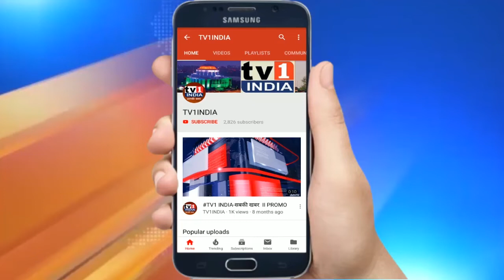गणेश नाईक ने किया क्लाइंबिग वॉल का उद्घाटन | नगरसेविका नेत्रा शिरके की पहल पर नेरुल में विकास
गणेश नाईक ने किया क्लाइंबिग वॉल का उद्घाटन |  नगरसेविका नेत्रा शिरके की पहल पर नेरुल में विकास.नेरुल प्रभाग 91 में नगरसेविका नेत्रा शिर्के की पहल पर स्थापित क्लाइंबिंग वॉल का लोकनेता गणेश नाईक ने उद्घाटन किया . गणेश नाईक ने यहां लायब्रेरी एवं दूसरे विकास कार्यों का भी लोकार्पण किया और भाजपा नगरसेविका नेत्रा शिर्के की सराहना की. वहीं खुद नेत्रा शिर्के ने अपने प्रभाग में देश की पहली क्लाइंबिंग वॉल शुरू किए जाने पर मनपा और महापौर का आभार जताया. नगरसेविका ने कहा कि नागरिकों और नौजवानों में जिस तरह वॉल को जानने की उत्सुकता है उसे देखकर खुशी होती है.